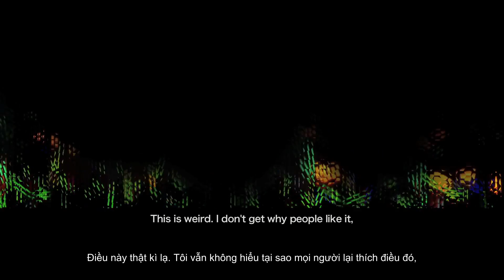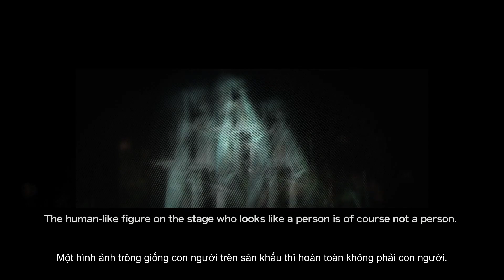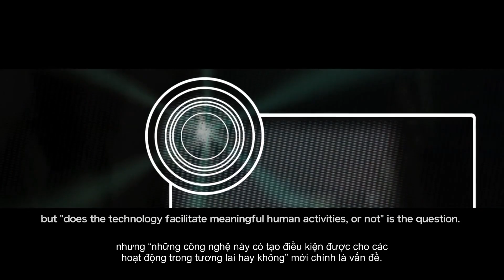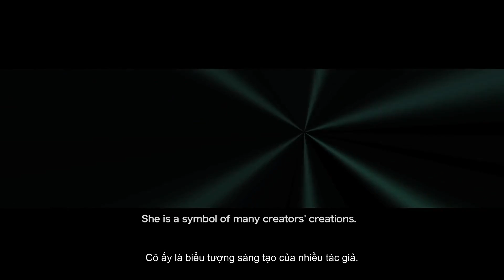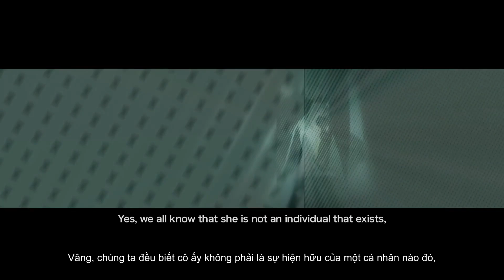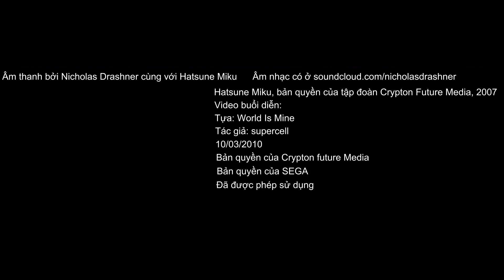MIKUMENTARY- Tập 2: Không bền vững/ Hình ảnh lập thể/ Kì lạ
MIKUMENTARY - Bộ phim tài liệu ngắn giới thiệu về hiện tượng Hatsune Miku kìa
Tại sao một nhân vật ảo, không có thực, một sản phẩm của trí tưởng tượng lại có thể trở thành một hiện tượng toàn cầu? Một thần tượng ảo liệu có được chấp nhận? Hãy tìm câu trả lời trong tập hai của series phim tài liệu "Mikumentary" nói về hiện tượng Hatsune Miku.

Tập 2: Không bền vững/ Hình ảnh lập thể/ Kì lạ

Vietsub bởi VOCALEEK và ASTYLES

Timer: Wolf (VOCALEEK)
Translator: Negi Ramen (VOCALEEK)
Effect: Jack Long (ASTYLES)
Qua tập phim này: CÂU TRẢ LỜI CỦA CHÍNH BẠN LÀ THẾ NÀO? (không bắt buộc nhé ^^)
p/s: Kì tới tập 3: Một phần của văn hoá.
Mọi ý kiến đóng góp cho sub xin vui lòng cmt bên dưới.